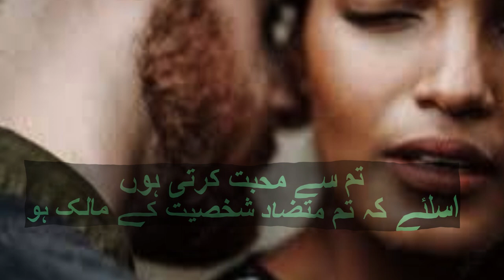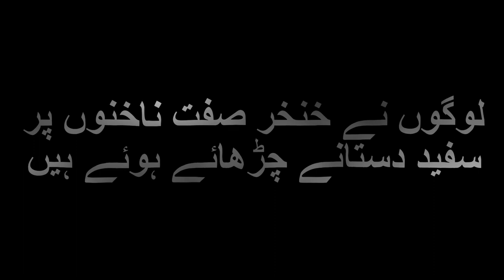Khyanatein Tasdeeq karti hain tum zinda ho - Poetry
خیانت سے زیادہ
نقاب دکھ دیتے ہیں